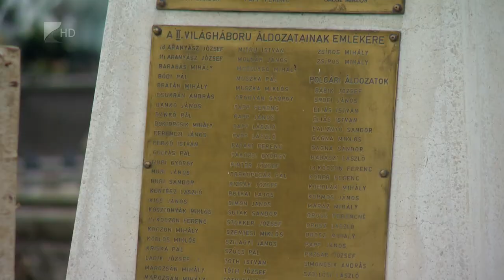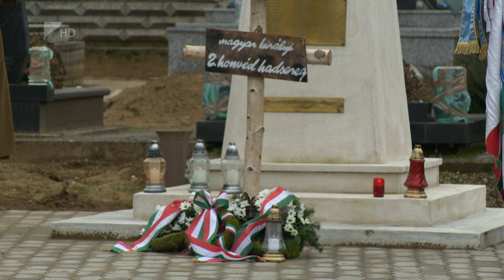Emlékmenet a Doni Hősökért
Péntek reggel Újfehértóról indult és hétfő délután Nyírbátorban ér célba az az emlékmenet, amelyet tizenegyedik alkalommal rendeznek meg a magyar királyi 2. honvéd hadsereg 1943. januári Don-menti harcaiban hősi halált halt, megsebesült, eltűnt, fogságba esett és a harcokat túlélők emlékére. Menet közben négy nap alatt tizenkilenc településen tartanak megemlékezést a helyi második világháborús emlékműnél.